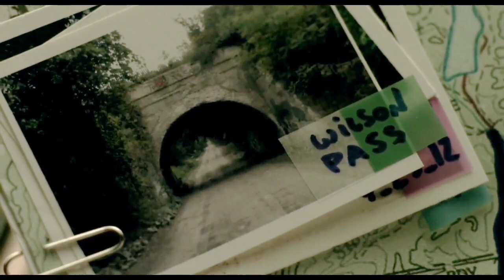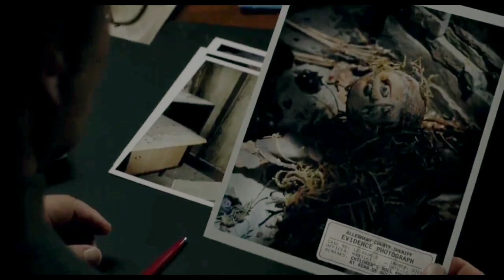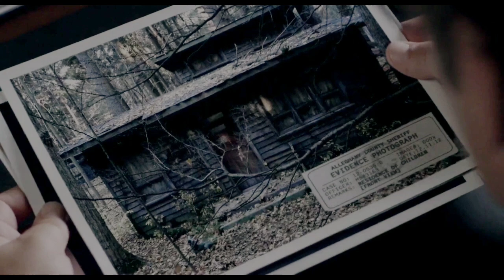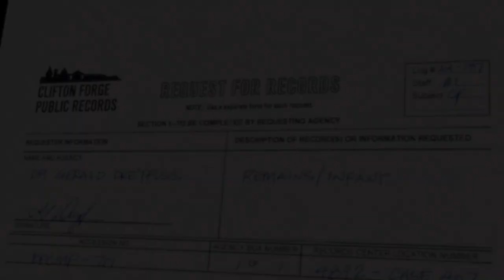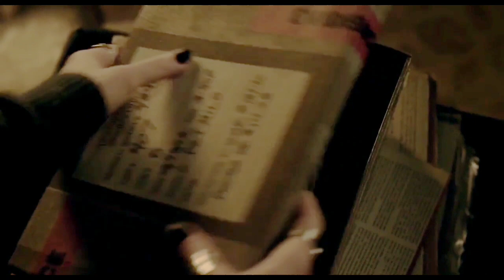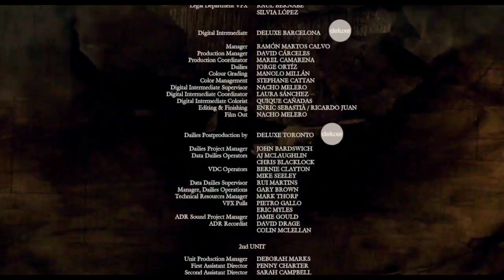seremmm jangan coba coba bawa 44naakny44 pergi ! dia akan terus mengejar !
judul film : mama
produksi : 2013
sutradara : andres muschietti
pemain : jessica chastain, nikolaj coster -waldau, megan charpentier, isabelle nellise

alur cerita film ini dibuat untuk hiburan, edukasi dan informasi.